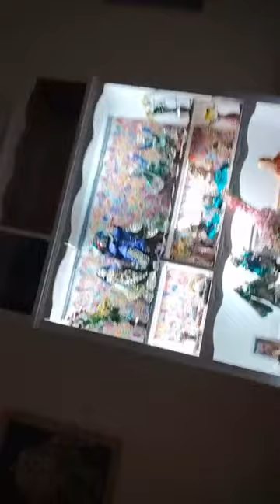14.08.2021 Kirtan BYC, Jananivasa dasa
Dragi prijatelji, dobronamjernici i svi vi koji podržavate našu misiju hvala vam što ste s nama na ovom  putu. Pozivamo vas da se pretplatite na naš YouTube kanal i da podržite naš rad. 🚀✨

U vašem i našem bhakti Yoga centru u Zagrebu predavanja su ponedjeljkom, utorkom, četvrtkom, a subotom je Kirtan večer. Naša predavanja možete pratiti online ili nas možete osobno posjetiti u Amruševoj ulici broj 8/3 kat, Zagreb, Hrvatska, Bhakti yoga centar!🚀✨

Raspored predavanja:
- Bhagavad Gita, utorkom od 19:00 sati, uživo i online
- Sretna Duša, srijedom od 19:00 sati, online
- Bhagavad Purana, četvrtkom od 19:00 sati uživo i online
- Kirtan večer, glazba duše subotom od 18:30 sati uživo i online

Soul Food naš je zdravljak koji možete posjetiti svakim radnim danom od 12:00 do 16:00 sati, a subotom od 12:00 do 15:00 sati. Hranu koju kuhamo za vas s ljubavlju možete i naručiti, a sve narudžbe primamo do 10:00 sati isti dan kada je dostava! Za sada dostavljamo na području Zagreba.

Hvala vam što pomažete našoj misiji!